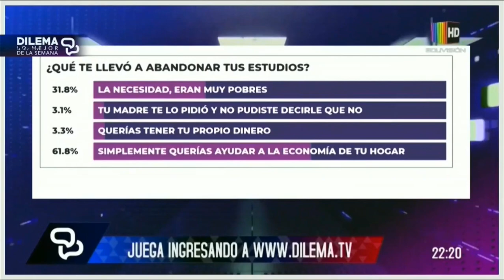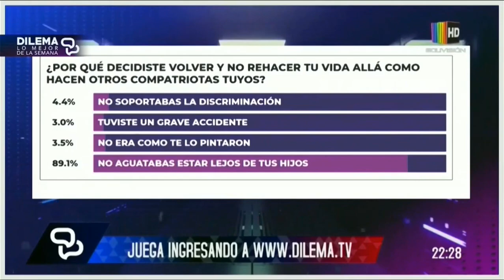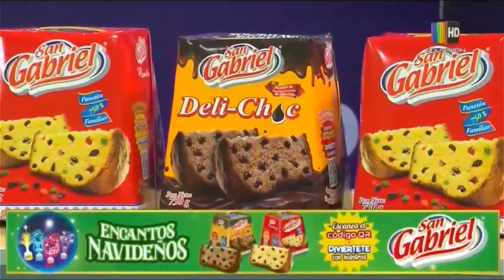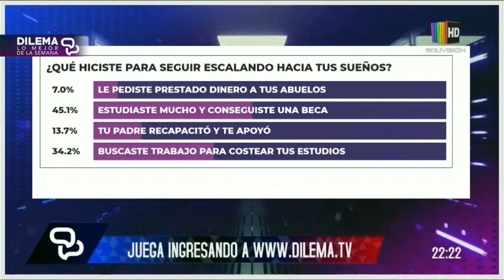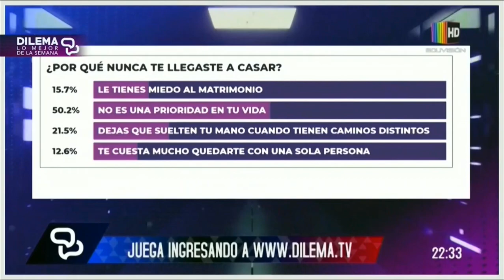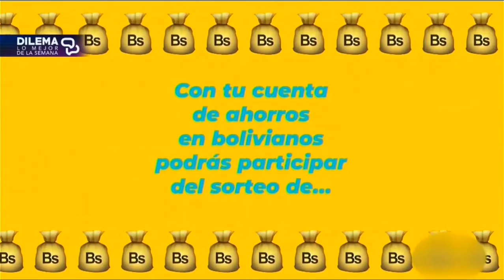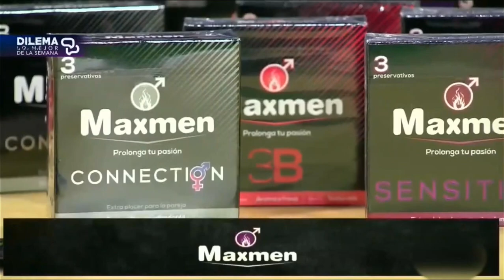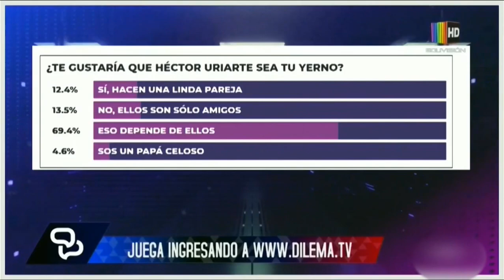Dilema: Programa del 04 de diciembre del 2020